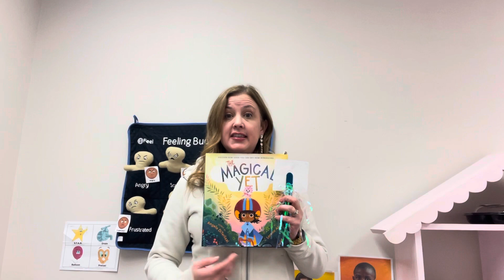The Power of Yet